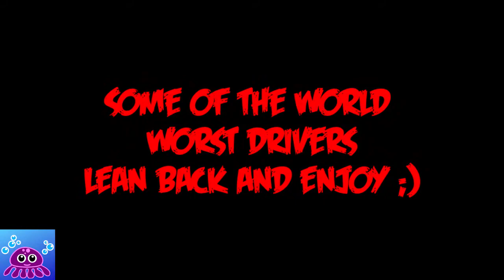World Worst Drivers Compilation 2019 🚗 How Not To Drive Your Car 2019 🚓